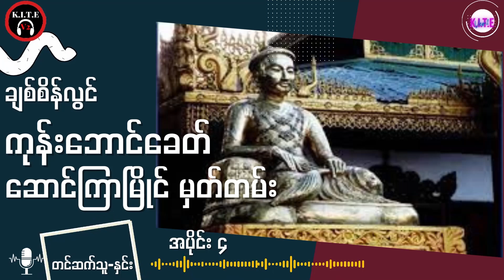မင်းတုန်းမင်းတရားကြီး၏ ကုန်းဘောင်ခေတ်ဆောင်ကြာမြိုင်မှတ်တမ်း အပိုင်း၄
တင်ဆက်သူ နှင်း